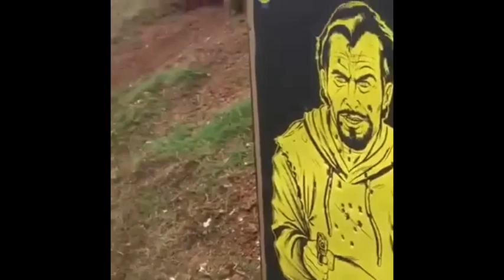EEUU: Un niño de 4 años y un potente rifle.(10/5/18)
Kendall Jones, conocida por posar con los animales a los que ha cazado y disfrutar del uso de armas potentes, publica un vídeo en el que incita a un niño de cuatro años  a manipular un arma descargada en un evento de la Asociación Nacional del Rifle en EEUU